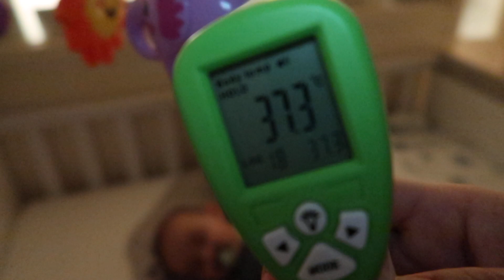Kaki( 6tháng)Lời khuyên về việc giúp con ngủ ngon dài buổi tối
Đối với em bé giấc ngủ qua đêm rất là quan trọng. Nên mình đã tìm hiểu về việc giúp em ngủ sâu ban đêm.
Những điều phải chuẩn bị cho giấc ngủ dài của em.
Mẹ để camera quay lại khoản khắc em chìm vào giấc ngủ.
Tâm sự về việc luyện kaki ngủ qua đêm từ lúc 2 tháng.